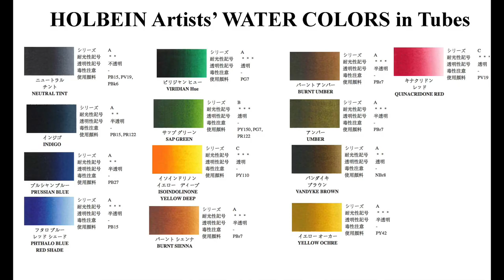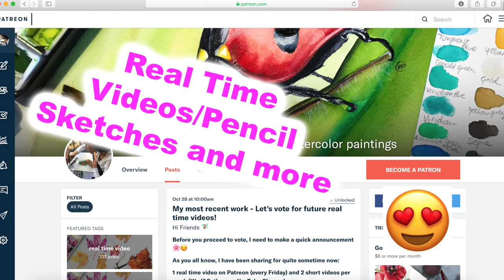Boat on a Lake in Watercolor Painting Demonstration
1. For pencil sketches/real time videos please go 🌷(Please note: Not all YT videos become real time videos. My Patrons help me choose which paintings become future real time videos)
2. My Online Painting School: maria-raczynska.teachable.com 🌊

5. This painting:

*Holbein Watercolors in tubes:
Prussian Blue, Neutral Tint, Indigo, Phthalo Blue Red Shade, Viridian Hue, Sap Green, Isoindolinone Yellow Deep, Vandyke Brown, Burnt Sienna, Burnt Umber, Umber, Yellow Ochre, Quinacridone Red

*Watercolor Paper:
Rough Watercolor Paper 140lb 11X16

*Brushes:

Princeton Brushes:
Flat 3/4, Round 2,6,8 “Aqua Elite”
Liner 1 “Velvettouch”

6. For all my Ladies that always ask: my nails are by Zoya, some of my favorite colors: Haruko, Leisel, Bar

7. Please keep in mind there's a setting on YT where you can adjust the speed of this video. Yes! you can slow it down ;)

▶︎▶︎▶︎▶︎▶︎▶︎▶︎COPYRIGHT NOTE:
1. My videos are copy protected, they are fully owned by me and they are not allowed for any download. Please NOTE: IT'S A COPYRIGHT VIOLATION TO CREATE YOUR OWN CHANNEL WITH MY VIDEOS, you are risking losing your google account.
2. My videos are for your personal enjoyment. So It’s ok to copy my art for your personal use as long as you are not trying to make money off of it. 🌹😍

3. If you post your copied work on any social media, please give me a credit stating it's a "copy of an original painting by Maria Raczynska" 😊 Just think of it this way.. if you created a painting and shared a video with everyone else, how would you feel if someone else was taking credit for it?😅

Music created by:
“Harriet’s Song 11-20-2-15”, “In memorium of Samantha Dean”, “Maura’s Yoga Song” by Marc Witmer